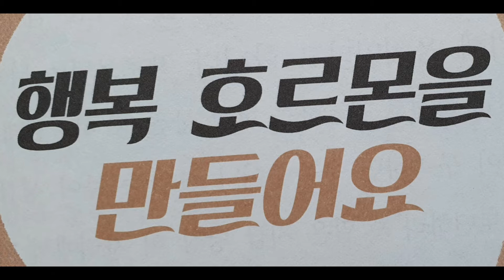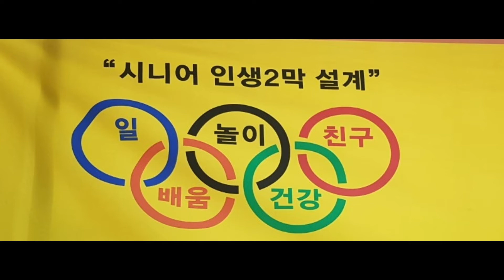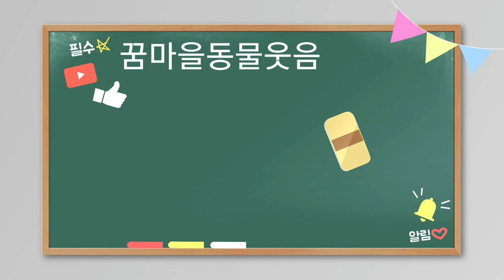5일차 21웃음프로젝트뇌불켜기행복호르몬만들어요 박정애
뇌를 숨쉬게하고
뇌에 불을 켜는 가장좋은 방법은 웃음 입니다

나 이제 소화제 안 먹어
식탁에 웃음 스티커 붙여놓고 소화제 대신 웃음 스위치를 눌러서 한바탕 웃어요

죽을 힘도 없는 사람에게 운동하기란 정말 죽을 맛이에요
그런데 웃음 운동은 좀 달라요 항암제를 맞고 힘이 빠져 누워 있을 때에도 웃음 치료 교실에서 배운 지렁이 댄스를 하고 나면 몸에 에너지가 생겨요

부평역5번출구
중보빌딩 7층

꿈마을 교육원
일과놀이연구소